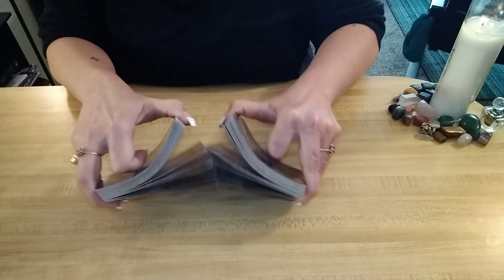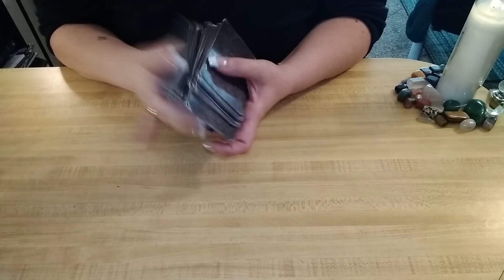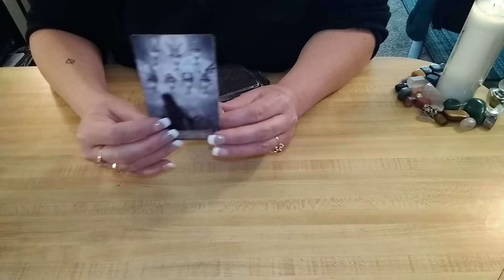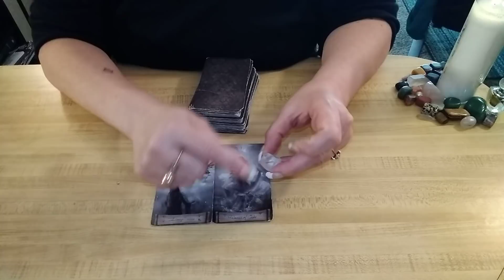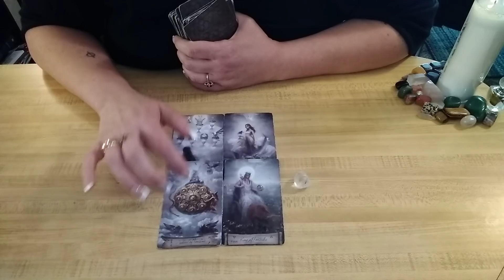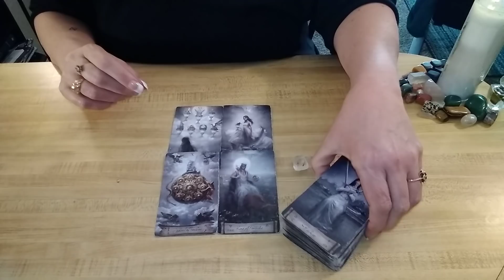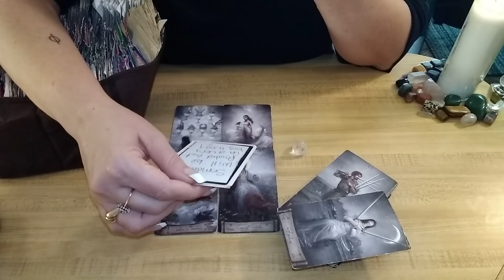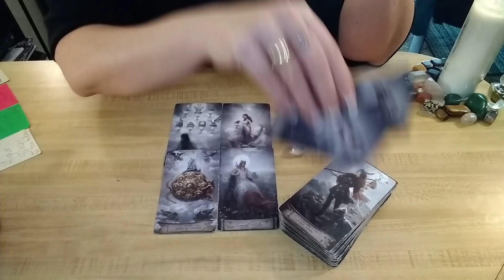STAY CALM, FAMILY IS INVOLVED & IT'S NOT GOOD- Daily Tarot Reading April 9, 2021 ♈♉♊♋♌♍♎♏♐♑♒♓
TODAY'S READINGS- APRIL 9, 2021